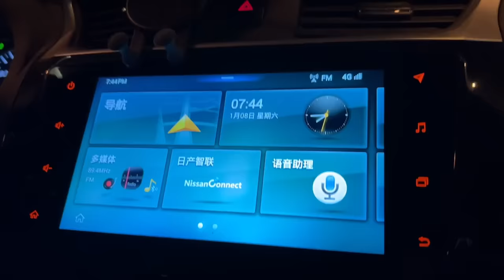四個師傅修不好的馬桶，業主都快崩潰了，沒想到問題在這裏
Four masters can not repair the toilet, the owners are about to collapse, did not expect the problem here